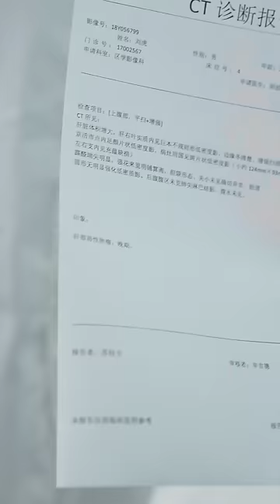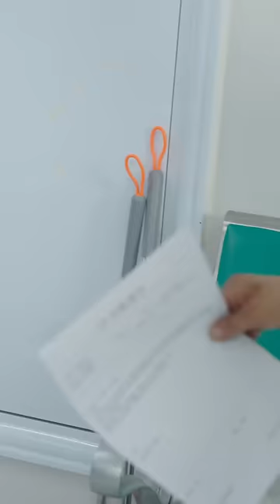【Multi Sub】[FULL |父亲的重量] 刘家兄弟逼迫父亲假装富豪刘志失散多年的父亲，可他们不知道的是，他真的是刘志寻找多年的养父...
【大纲】刘建国有两个儿子和一个养子，养子刘志自幼与刘建国走失，成年后为报恩一直在找刘建国。亲生儿子懦弱，在儿媳妇的怂恿下，对刘建国非打即骂。养子来到刘建国居住的存在，相见却不相识，只记得刘建国脚踝处的疤痕印记。两个儿媳妇刘梅赵菊得知刘志寻亲，让自己的父亲装成刘志的父亲，可他们不知道的是，刘建国真的是刘志寻找多年的父亲...
【男主】刘林
【女主】马朵朵